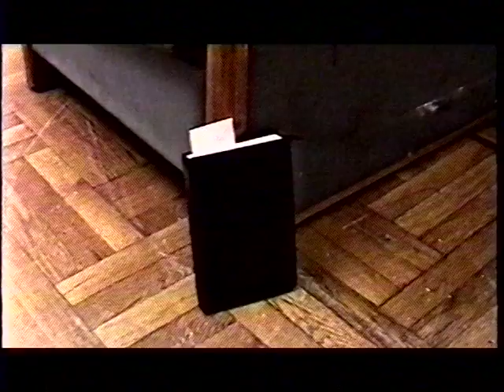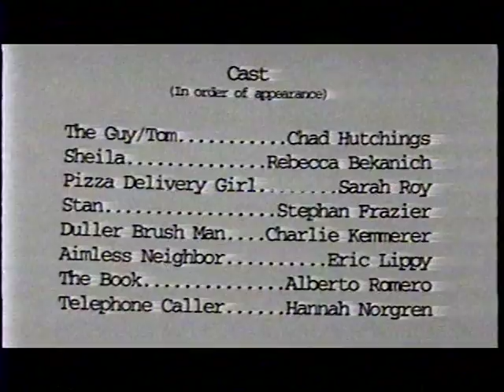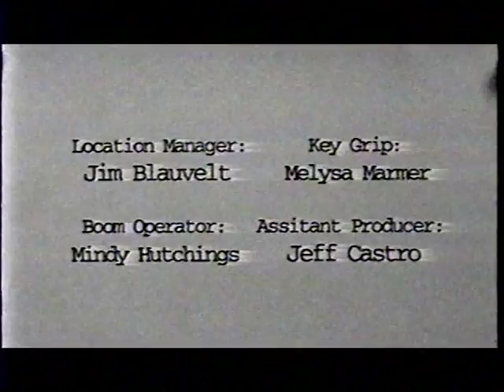Red Herrings Aren't Black and White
One of my first student films. Shot on Hi8 and edited on 1/2" VHS tape. Old tech, kiddies.